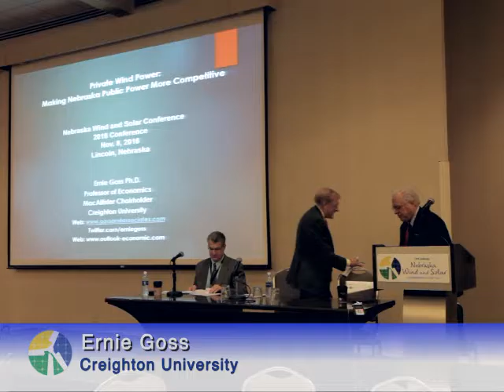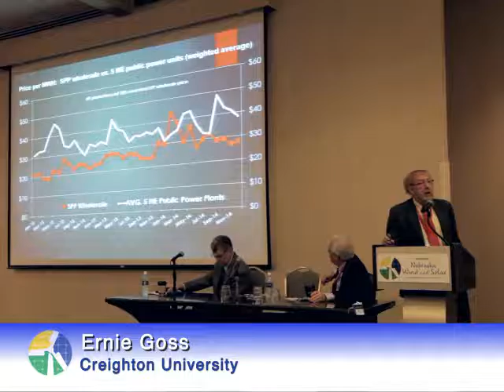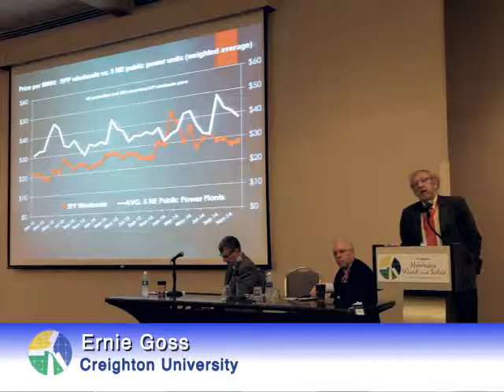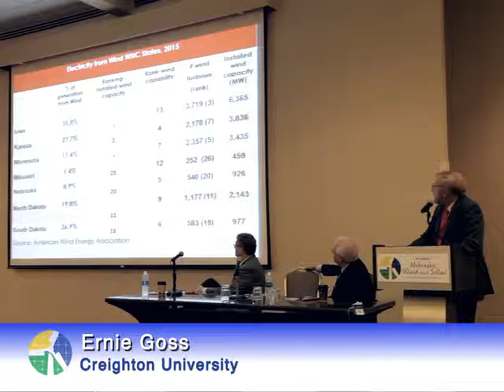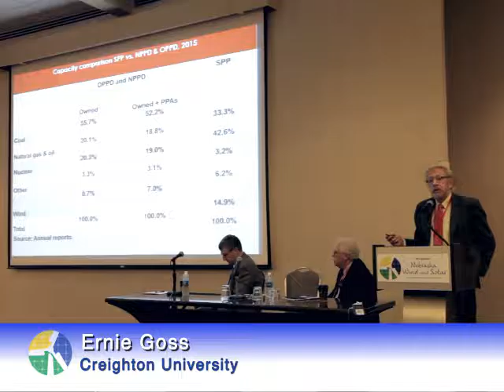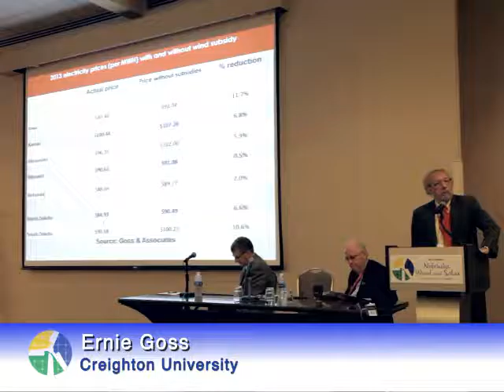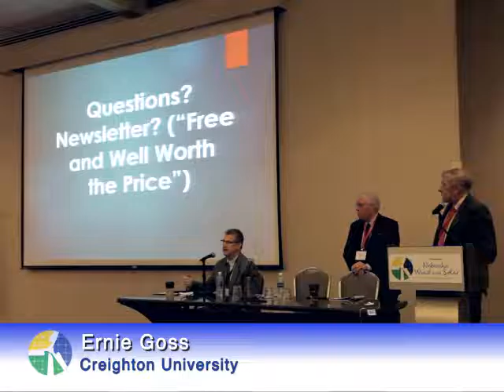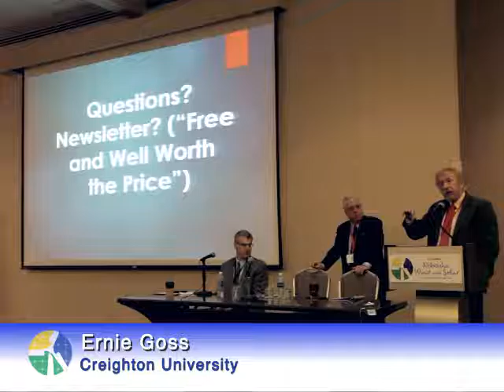Nebraska Wind and Solar Conference 2016 - Rural Agriculture Economy & Effects of Renewables, Part 2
Nebraska Wind and Solar Conference 2016
Tuesday, November 8, 2016 - 8:30am - General Session - Rural Agriculture Economy & Effects of Renewables
Presentations by Tom Budler (Part 1) and Ernie Goss (Part 2)